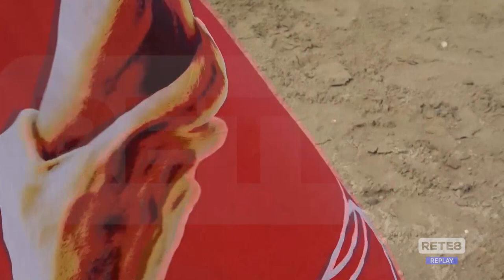Lavoro - Cgil: troppi irregolari nel turismo